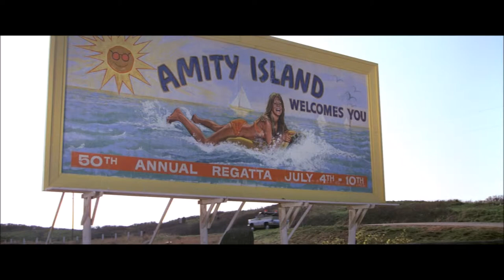Jaws ♪The Pier Incident♪